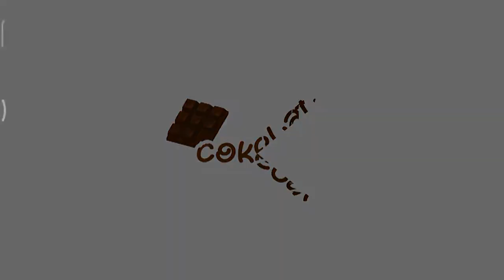HERO BARU EDITH ! GUNDAM ANJAY ~ MOBILE LEGEND INDO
Senang sekali saya walaupun lawan Computer awok wok !
Semoga terhibur guyz